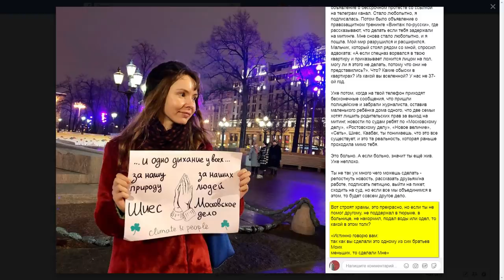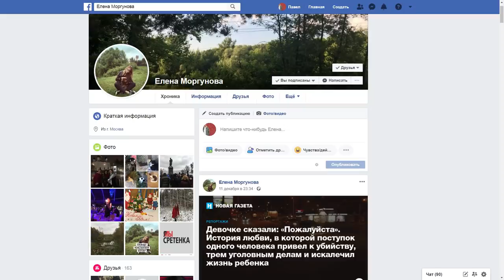ПБ 71. Зачем она это делает? Интервью с девочкой с плакатом.